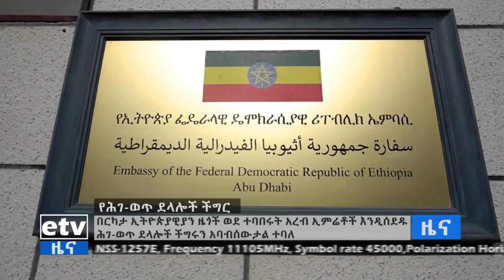ሕገ-ወጥ ደላሎች ያባባሱት የኢትዮጵያዊያን ወደ ተባባሩት አረብ ኤምሬትስ ስደት Etv | Ethiopia | News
በርካታ ኢትዮጵያዊያን ዜጎች ወደ ተባባሩት አረብ ኤምሬትስ እንዲሰደዱ ሕገ ወጥ ደላሎች ችግሩን አባብሰውታል ሲሉ በተባበሩት አረብ ኢምሬቶች የኢትዮጵያ ባለሙሉ ሥልጣን አምባሳደር ሱሌማን ደደፎ ተናገሩ።